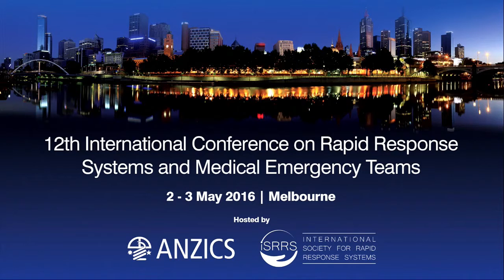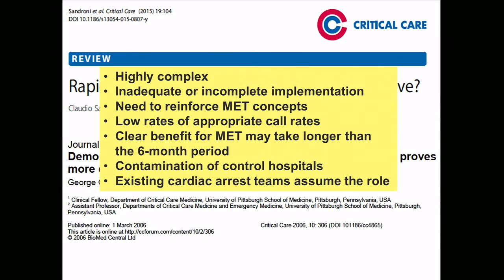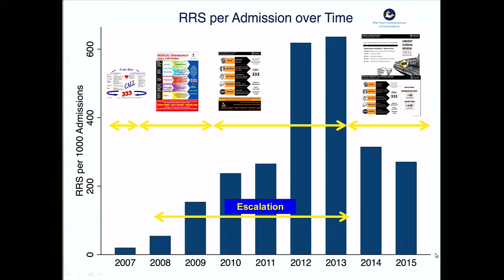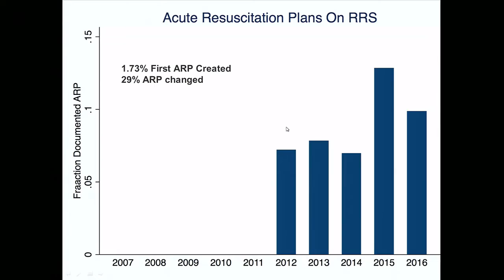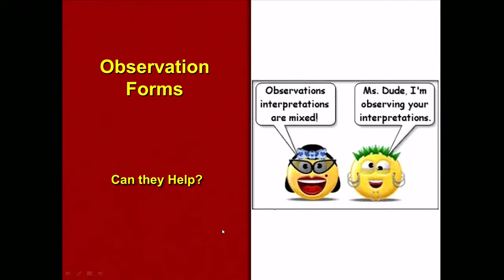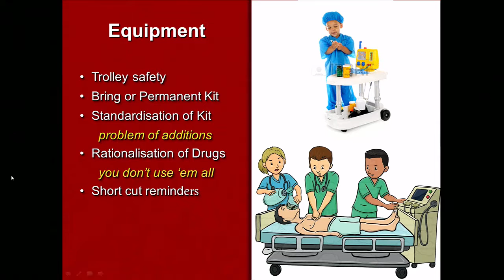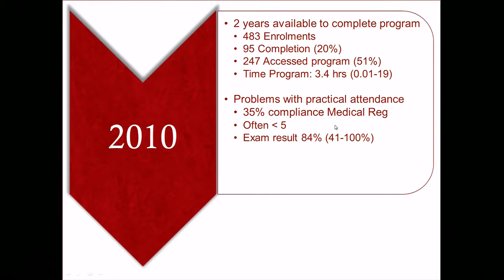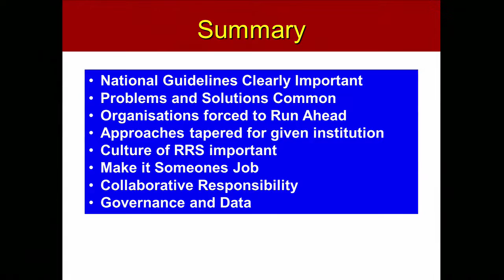ANZICS 2016 ISRRS Conference - Rob Boots: Lessons Learned From RRS Implementation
Recorded at the 2016 ISRRS Conference